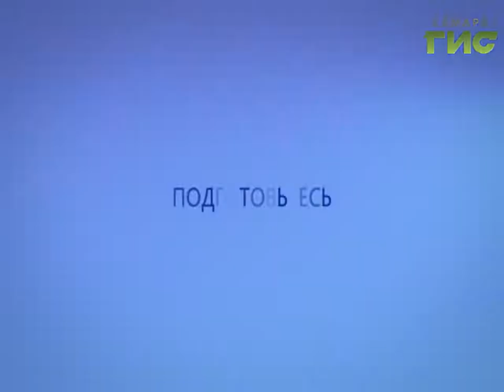Прогноз погоды на 20.12.2016